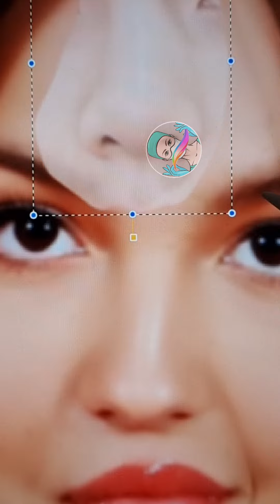I mixed Kim Taehyung from BTS with Olivia Rodrigo to see their child grammy2022 | ProcreateSurgeon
BTS V/Taehyung Flirting with Olivia Rodrigo GRAMMYs 2022
BTS' V & Olivia Rodrigo's Grammys Conversation REVEALED!
64th Annual GRAMMY Awards Premiere Ceremony
BTS V Reveals What He Said to Olivia Rodrigo! | 2022 GRAMMYs 방탄소년단
BTS' V & Olivia Rodrigo's Shocking FLIRTY Moment At The Grammys 2022!
this is what BTS V whispered to Olivia Rodrigo's ear!😳
OLIVIA RODRIGO Wins Best New Artist | 2022 GRAMMYs Acceptance Speech